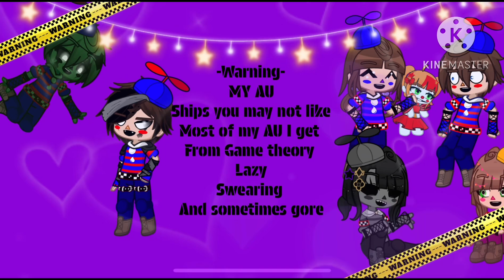Fnaf 10th anniversary short video(read the warning)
Happy 10th anniversary of fnaf oh boy have we come a long way. I’m so glad this fandom lived so long. Anyway no yelling as long as I usually do. So I’ll catch you on the flip side have a good day/night.